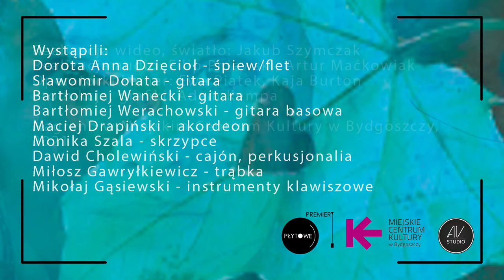Premiery Płytowe: Dorota Dzięcioł - „Danza Poetica” (na żywo)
Zapraszamy na koncert Doroty Dzięcioł wraz z towarzyszącymi jej muzykami, promujący jej najnowszy krążek zatytułowany „Danza Poetica”. Materiał na nim zarejestrowany jest mariażem tego, co było i tego, co jest obecnie. Autorskie piosenki Doroty Dzięcioł (zarówno w warstwie muzycznej, jak i tekstowej) poddane zostały "obróbce" aranżacyjnej, doprawione szczyptą inspiracji i brzmieniem muzyki flamenco…

WYSTĄPILI:
Dorota Anna Dzięcioł - śpiew/flet
Sławomir Dolata - gitara
Bartłomiej Wanecki - gitara
Bartłomiej Werachowski - gitara basowa
Maciej Drapiński - akordeon
Monika Szala - skrzypce
Dawid Cholewiński - cajón, perkusjonalia
Miłosz Gawryłkiewicz - trąbka
Mikołaj Gąsiewski - instrumenty klawiszowe

Aranżacje: muzycy projektu Danza Poetica
Realizacja wideo, światło: Jakub Szymczak
Realizacja audio: Filip Pniewski, Artur Maćkowiak
Operatorki kamer: Ewa Piątek, Kaja Burton
Produkcja, grafiki: Adam Kempa

Projekt dofinansowano ze środków Miasta Bydgoszczy.